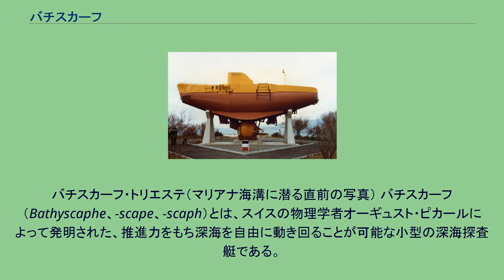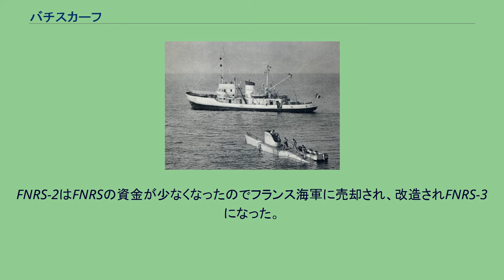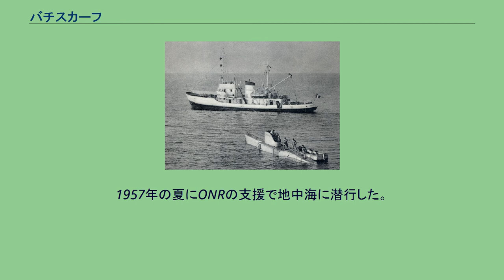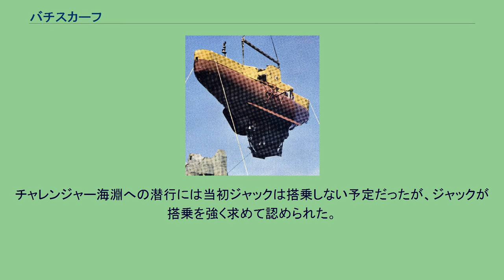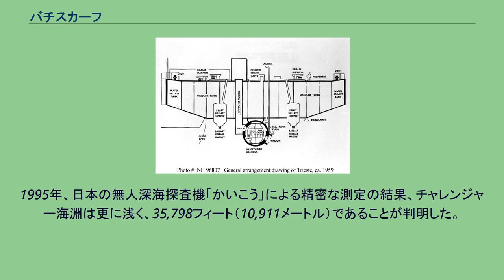バチスカーフ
バチスカーフ・トリエステ（マリアナ海溝に潜る直前の写真） バチスカーフ（Bathyscaphe、-scape、-scaph）とは、スイスの物理学者オーギュスト・ピカールによって発明された、推進力をもち深海を自由に動き回ることが可能な小型の深海探査艇である。
ギリシア語の「bathys（深い）」と「skaphos（船）」を合わせた造語である。
歴史的経過などにより、現在は深海探査艇のうちピカールが設計（デザイン）した一連の個体、およびそれに類似したタイプを指す総称となっている。
広義の探査艇全般に関しては、深海探査艇の記事を参照。
トリエステ号の内部構造 艇はフロート、キャビン、水バラストタンク、固形バラスト収納部、動力部などからなる。
フロートには浮力材として入手しやすく、水より軽いガソリンが充填されている。
ガソリンのような液体は圧力によって体積がほとんど変わらず、液体で満たしておけば周囲の水圧がフロートを押し潰すような力は加わらない。
このため、フロートのガソリンタンクはさほど頑丈に作る必要がない。
使用されるガソリンは潜水海域に到着してから注入される。
潜水が終了してからガソリンを回収して窒素ガスを注入する。
人が乗るキャビンは潜水球と同様の構造をしているが、古典的な潜水球のようにケーブルで海面上の船舶などより吊り下ろされているのではなく、艇の一部をなすフロート（浮き）より懸下されている。
キャビン内部は海面上の気圧に近い圧力の空気で満たされているため、周囲の水圧との莫大な圧力差に耐えなければならず、極めて頑丈に作られている。
バチスカーフは潜水艦と同様に、海上では水バラストタンクに空気を満たして艇体を浮かせ、潜行する際にタンクへ海水を入れる。
しかしバチスカーフの潜ることが想定されている深度では水圧が高すぎ、潜水艦のようにタンク内の水を圧縮空気で排水して浮上することは困難である。
（例えばチャレンジャー海淵の底における水圧は、通常の「H式」ボンベの圧力の7倍以上である）。
そのためバチスカーフは、排水する代わりに砲丸型の固形バラストを捨てて浮上する。
これは海底に残される。
固形バラスト収納部は漏斗型をしていて、底がつねに開いている。
漏斗の口の部分に装備された電磁石によってバラストが保持されていて、浮上に新たな動力を必要としない。
また、もし事故で電力が切れてもバラストは重力にしたがって落下し、艇が自動的に浮上するためフェイルセーフである。
前述のフロート内のガソリンを排出し、海水（ガソリンより比重が高い）を取り入れることで浮力を微調整することも可能である。
最初のバチスカーフFNRS-2は、ベルギー国立科学研究基金（FNRS）に因んで名づけられた。
これはベルギーで1946年から48年にかけて、ピカールによって建造された。
推進力は電池駆動のモーターであった。
1948年11月3日の西アフリカのダカール沖での試験潜行では無人で1394m潜行したのみだったが、ピカールは希望を抱いた。
深海の圧力に耐圧殻は耐えたものの、波によりフロートが破損して内部のガソリンが漏れてしまった。
FNRS-2はFNRSの資金が少なくなったのでフランス海軍に売却され、改造されFNRS-3になった。
ピカールは当初、相談役としてフランス海軍の作業に参加したが、1年程度で離脱した。
オーギュストの息子のジャック・ピカールも関心を抱き、FNRS-2の開発に参加するようになっていた。
ジャック＝イヴ・クストーも改造されたFNRS-3に搭乗した。
ピカール第二のバチスカーフはトリエステ号であり、これは1957年、アメリカ海軍に買い上げられた。
トリエステ号は2つの水バラストタンクと、12万リットルのガソリンが詰まった11個の浮力タンクを持っていた。
トリエステ号の耐圧殻はFNRS-2のような鋳造ではなく、鍛造だった。
トリエステには溶融石英よりも強靭で透明度が高い第二次世界大戦中に航空機のキャノピーの素材として使用されたアクリル製の厚みが15cmの観測窓が備えられた。
地中海での潜行は成功したが、世界最深のチャレンジャー海淵に潜行するためには資金が不足していた。
そのため、1955年頃にロンドンでの科学会議で、アメリカ海軍研究局（ONR）に勤務していた地質学者のロバート・ディーツが海軍に交渉し、冷戦だった当時、ソビエトに対して優位性を示したい海軍との思惑が一致してトリエステの計画を支援する運びとなった。
1957年の夏にONRの支援で地中海に潜行した。
1958年に...